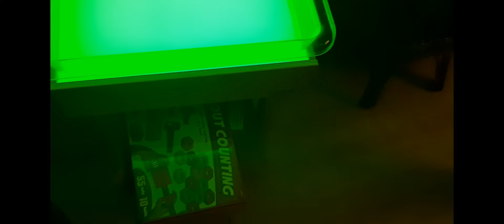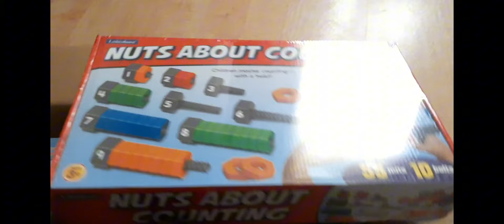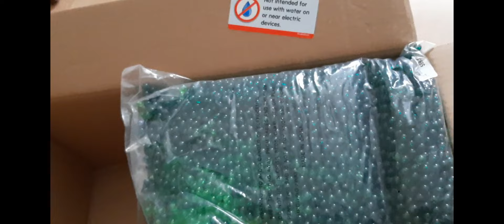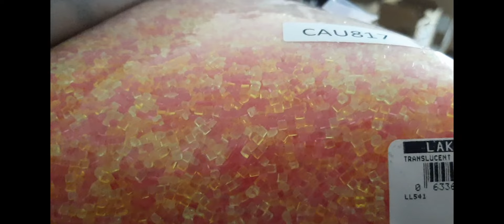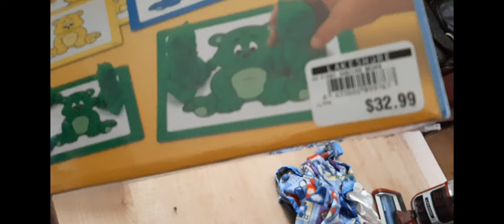MOM OF 11//TRYING TO NOT LET DEPRESSION TAKE OVER //A.L.P KIDS